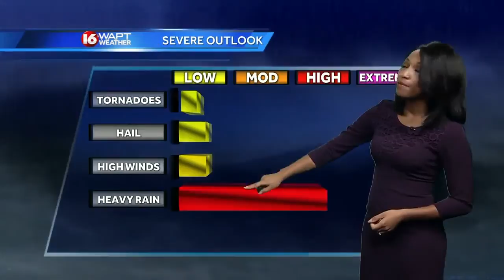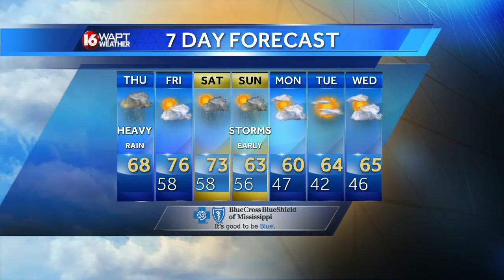Thursday Weather Webcast